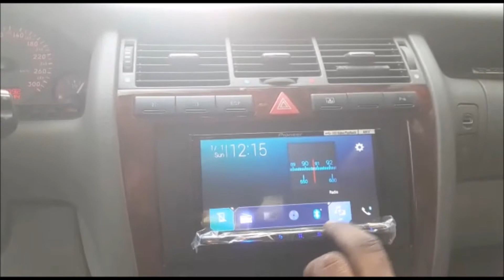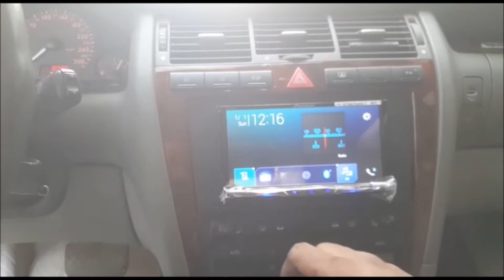𝗔𝗨𝗗𝗜𝗢𝗗𝗜𝗥𝗘𝗖𝗧.𝗮𝗲™ | AUDI S8 | 1999 | PIONEER AVH-Z5050 BT CARPLAY STEREO + CAMERA | 1085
There's nothing like a well built German machine and the S8 from Audi was one of the first performance super saloons on the road. The car still has that menace about it and being so well built it's stood the test of time. The audio system for its day was very advanced but of course by today's standard is lacking a bit shall we say!?

AUDIODIRECT.ae's PIONEER AVH-Z5050BT stereo that comes with both CARPLAY and ANDROID AUTO means the big German is now bang up to date with all the features you'd expect from a new generation stereo.

The custom frame and rear camera are those finishing touches that equates to yet another happy In Car Entertainment family member!

Simply send us a message via Facebook, Call us or WhatsApp us anytime on 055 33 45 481 and remember to 'Like' & 'Share' our page so we can spread the joy!